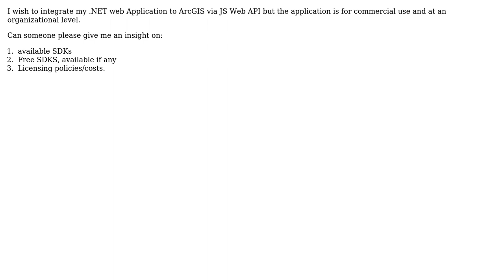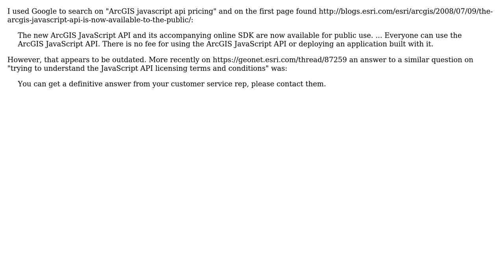GIS: Is ArcGIS JavaScript API and SDK free?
With thanks & praise to God, and with thanks to the many people who have made this project possible! You are responsible for your own actions.